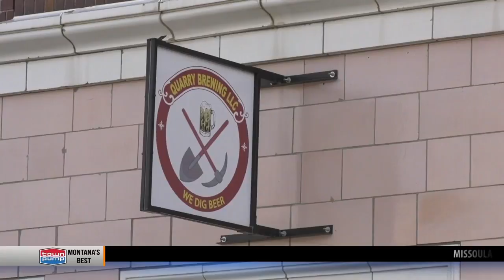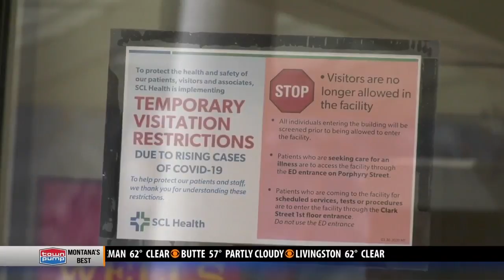Health Department urges caution as Butte businesses reopen